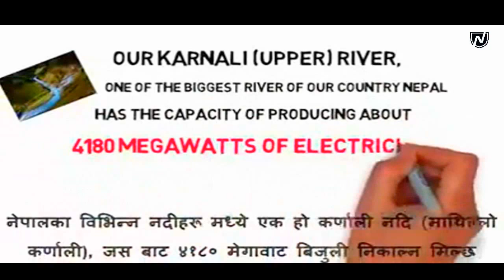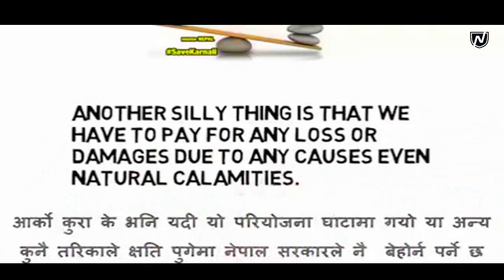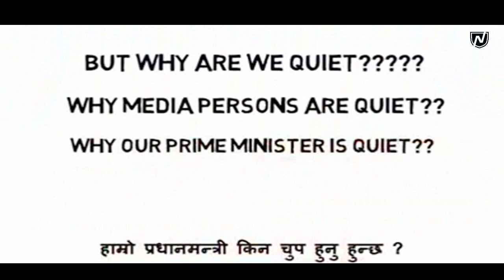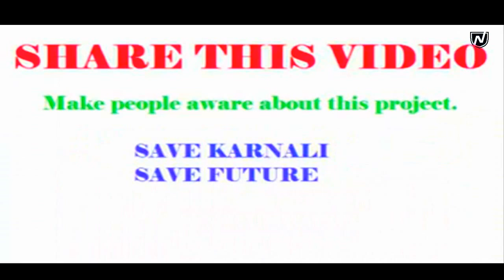Save Karnali. Its Our Karnali.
This video is uploaded for AWAERNESS purpose only. The Actual video/pictures belongs to their respectives peoples.

OTHER CONNECTS:-